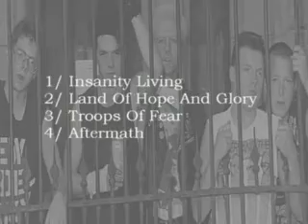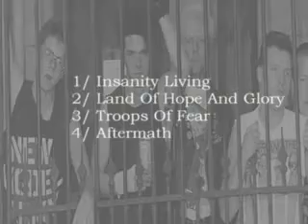XTRACT : 1981 Demo : UK Punk Demos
UK punk band from Bolton.